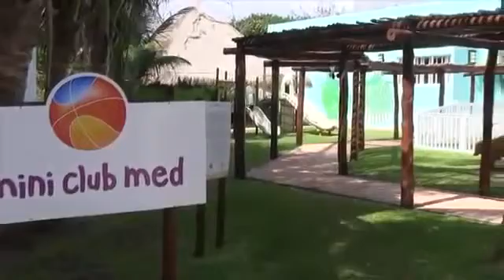CLUB MED CANCUN - All Inclusive Resort - Get your Travelution ON!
CLUB MED CANCUN - All Inclusive Resort - Get your Travelution ON! Book a stay with Club Med EXPERT AGENT
How to become a travel agent online.
"SKYRIDE" Soaring above the Sea - on Carnival Cruise Lines Newest Ship the VISTA!